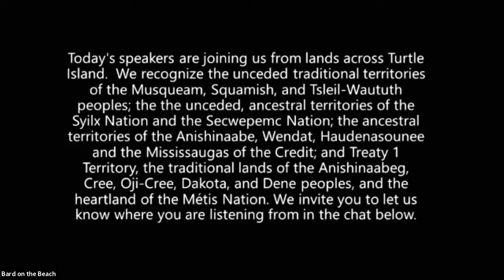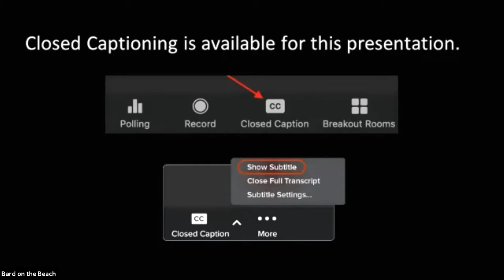Conversations With - "Shakespeare Beyond the Proscenium"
Moderator: Jamie King
Featuring: Eva Barrie (Shakespeare in the Ruff), Rodrigo Beilfuss (Shakespeare in the Ruins), Christopher Gaze (Bard on the Beach)

For many, a night of Shakespeare is the archetypical Western theatre experience – but these artists draw from a variety of inspirations to take the classics beyond the proscenium.  We hear from Eva Barrie (co-Artistic Director of Toronto’s Shakespeare in the Ruff), Rodrigo Beilfuss (Artistic Director of Winnipeg’s Shakespeare in the Ruins), and Christopher Gaze (founding Artistic Director of Bard on the Beach) about accessibility, art, and making art in the great outdoors.

Recorded on: Friday, April 30 at 12:00pm PT